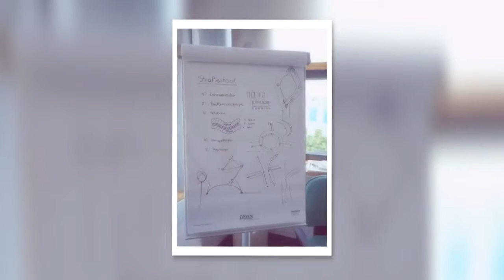Motex Project - FH St. Pölten Projektsemester